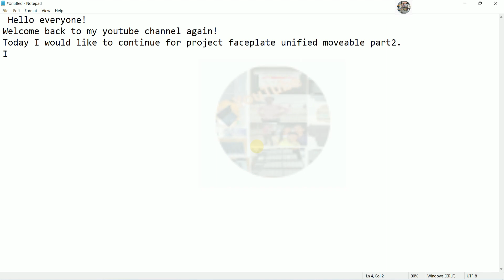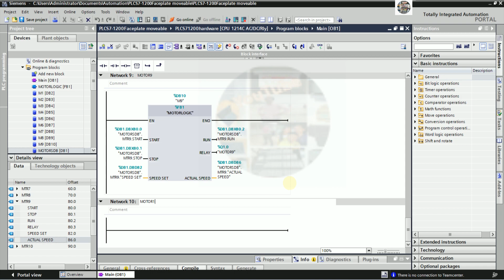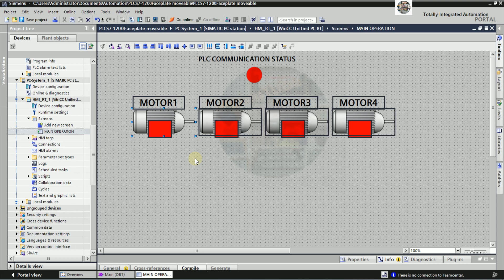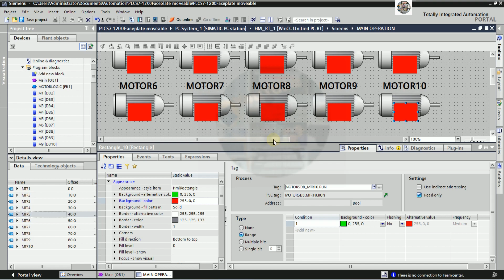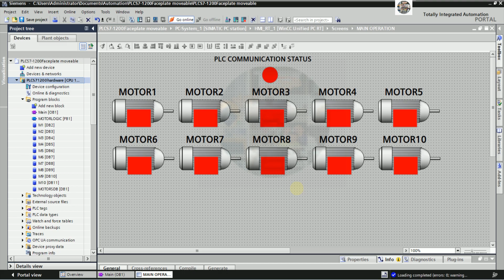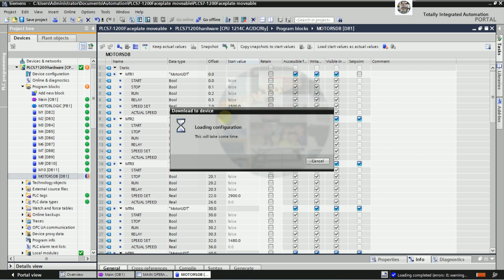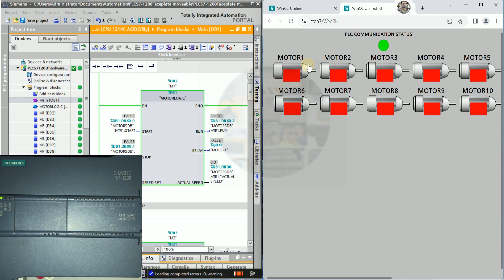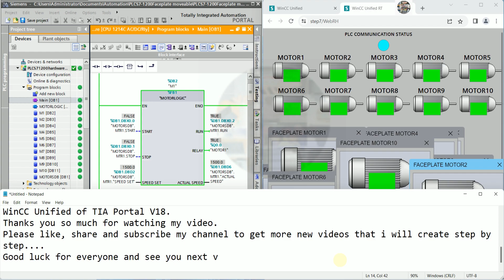TIA Portal V18 WinCC Unified moveable faceplate tutorial| PLC S7-1200 part-2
Hello everyone!
   Today I would like to show and share about TIA Portal V18 WinCC Unified moveable faceplate tutorial| TIA Portal V18 Unified| PLC S7-1200 part-2.
Link below is related to PLCs programming:
TIA Portal V18 WinCC Advanced connect with PLC LS via Modbus TCP IP communication| Modbus training
TIA Portal V18 connect with WinCC Explorer V8 and PLC S71500 /1200 via OPC UA communication tutorial
TIA portal V18 connect with PLC S7-1200 and WinCC Explorer V8 via Modbus TCP IP communication
TIA Portal V18 connect with PLC S7-300 Export tags to WinCC Explorer V8| WinCC Explorer V8 training
SIMATIC Manager V5.7 HF4 connect with PLC S7-300 how to force I/O signals| PLC S7-300 training basic
WinCC Explorer V8 connect with TIA Portal V18 PLC S7-300 real PLC hardware| PLCSIM training course
WinCC Explorer V8 connect with TIA Portal V18 PLCSIM V18 without real PLC hardware| PLCSIM training
WinCC Explorer V8.0 new version connect with TIA Portal V18 and PLC S7-1500| WinCC Explorer runtime
TIA Portal V18 PLC S7-1500| WinCC Advanced run time motors control animation star to delta Part-4
CADe Simulation PLC LOGO| How to use timer ON| ON delay timer| PLCSIM| Drawing electrical simulation
TIA Portal V18 PLC S7-1500| WinCC Advanced run time motors control animation star to delta Part-2
TIA Portal V18 full tutorial in 12 hours| TIA Portal V18 training from basic to advance| PLCSIM
TIA Portal V18 WinCC Advanced how to create faceplate, UDT, FBD, DB of PLC S7-1500 tutorial Part2
TIA Portal V18 WinCC Advanced how to create faceplate, UDT, FBD, DB of PLC S7-1500 tutorial Part1
TIA Portal V18 WinCC Advanced animation motors control step by step very detail Part-3| PLC S7-1500
Thanks!